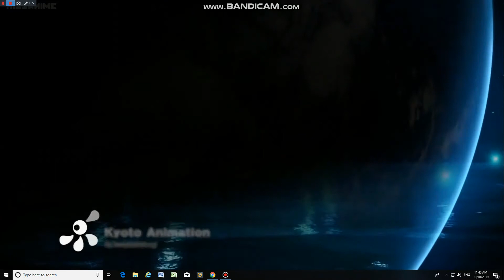Media asia/Media asia film/shochiku/Kyoto animation (2018)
Taken of Love, Chunibyo & Other Delusions! Take on Me